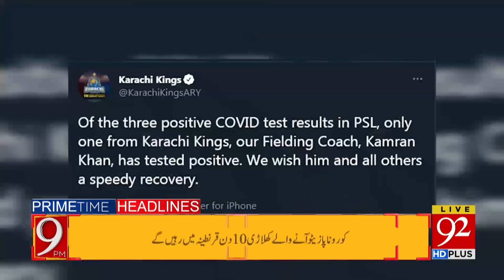Ali Haider Gilani buying vote for Senate election | Headlines | 09:00 PM | 02 March 2021 | 92NewsHD